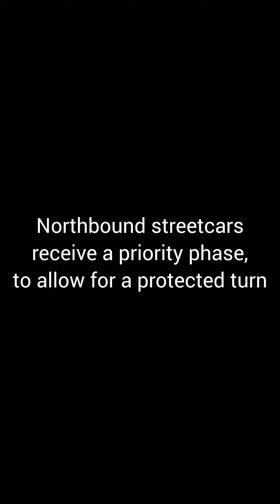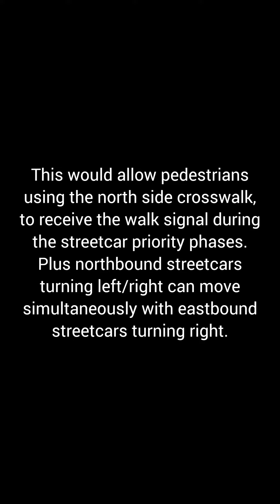(OPEN) Unnecessary Delays to Pedestrians Using the North Side Crosswalk at King St E & Sumach St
At the intersection of King St E & Sumach St, Northbound/southbound operate as split phasing. Northbound drivers cannot go straight except cyclists.

King St E runs east/west.
Sumach St runs north/south.
North of King St E, Sumach St is a one way southbound (except for cyclists).

Northbound drivers receive an "all movement" priority, followed by a southbound phase. Pedestrians crossing King St (east side and west side crosswalks), cross during the southbound phase.

Northbound streetcars receive a priority phase, to turn left and right. Eastbound streetcars receive a priority phase to turn right. Since there are no conflicts with the north side pedestrian crosswalk, pedestrians using the north side crosswalk should receive the walk signal, during the streetcar priority phases.

Ontario currently considers the white vertical line as an "ALL MOVEMENT" priority for buses/streetcars. Using Quebec's standards, changing the white vertical line to a white diagonal line upward to the right, would mean right turn only priority for streetcars. This would allow eastbound streetcars turning right, northbound streetcars turning right/left, and pedestrians at the north side crosswalk to all proceed at the same time.